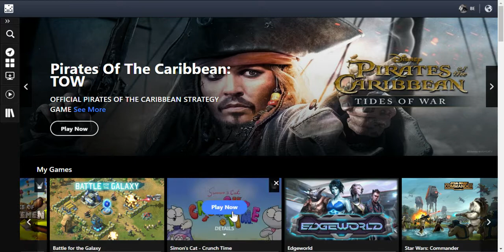SlowPCGaming Simon's Cat